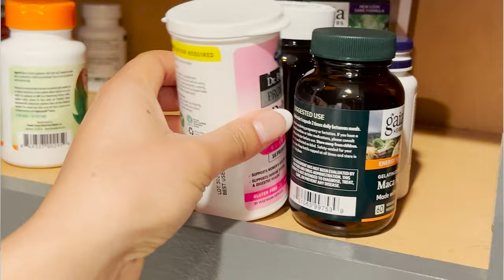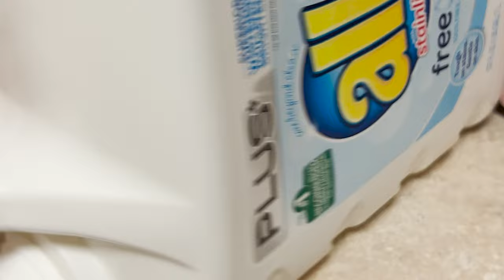Feminine Hygiene Tips (how to smell good down there)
Link to all Products Mentioned

Hello, today's video is going to be about tips on how to take care of your womanhood. Hope this helps!

00:00 Introduction
00:40 Underwear
02:15 Probiotics
03:50 Fragrances
04:49 Period Products
05:44 Odor Prevention
08:29 Nutrition
09:17 Oral hygiene
10:00 Showering
11:39 Ingrown Hairs
14:36 Birth Control
16:37 Outro